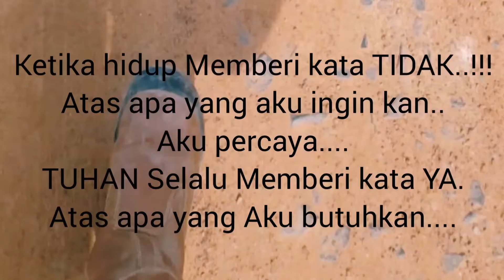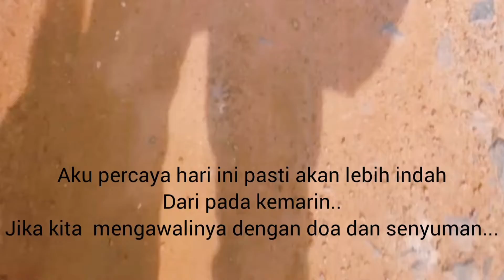MENUJU JALAN BERKAH_23